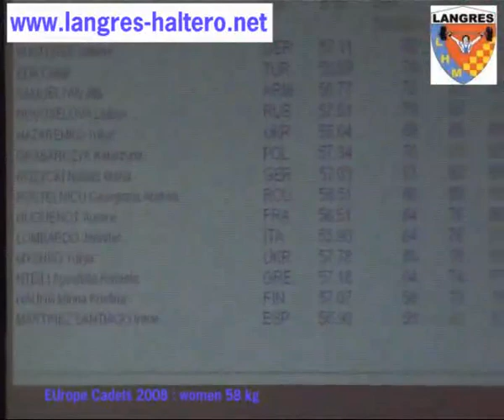Championnats d'europe cadets d'halterophilie W58kg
Championnats d'europe cadets d'halterophilie le 24 juillet 2007 à Amiens (FRA)
Arraché women 58 kg
Arurore Huguenot du club de Langres
1 Sabine Kusterer (GER)
2 Cakal Eda (TUR)
3 Alla Samuelyan (ARM)
4 LiubovNovoselova (RUS)
5 Yuliya Nazarenko (UKR)
6 Katarzyna  Grabarczyk (POL)
7 Natalia Mari Rozycki (GER)
8 Geoginia Postelnicu (ROU)
9 Aurore Huguenot (FRA)